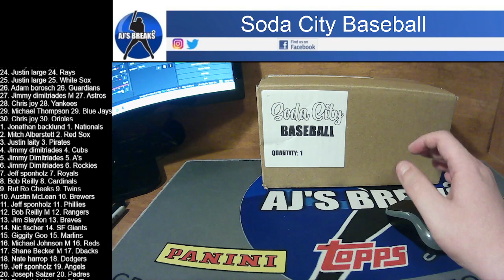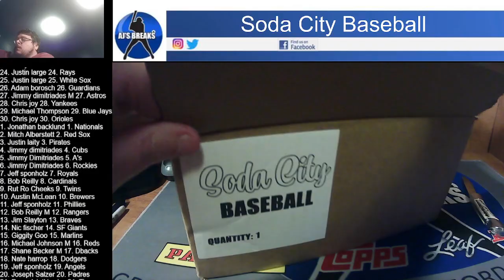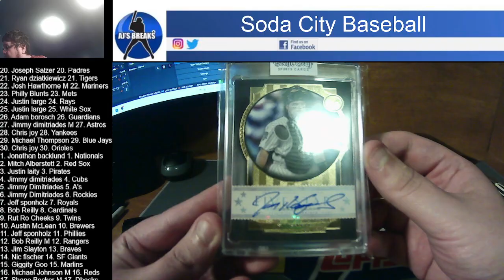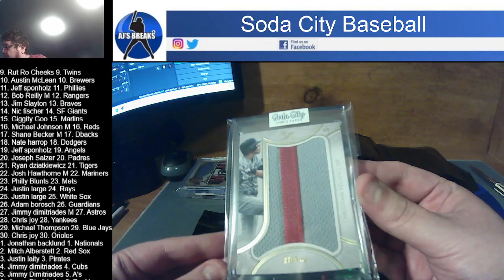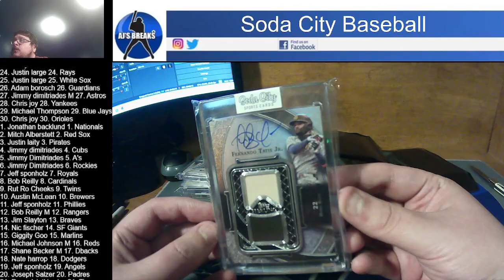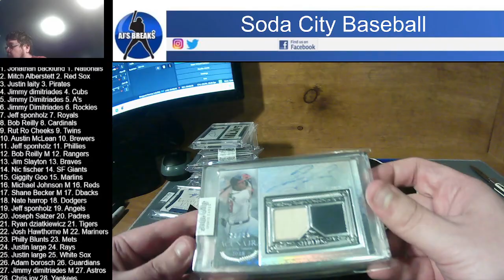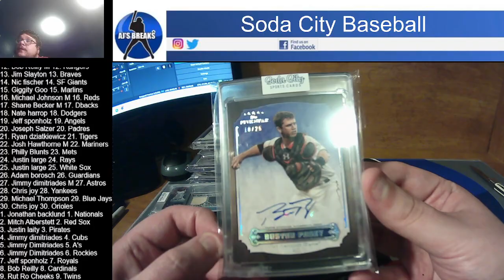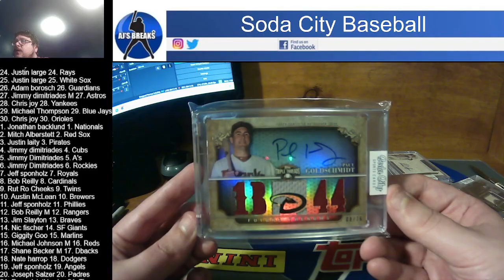Soda City Baseball